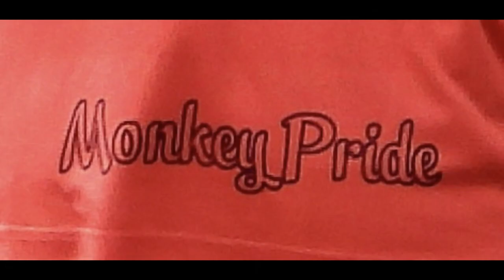University Of Richmond (13 ) - vs - Navy ( 6 ) - Oct. 16, 2021- Nature Photography by Gina G Gilmore